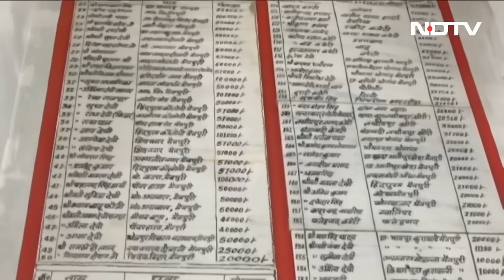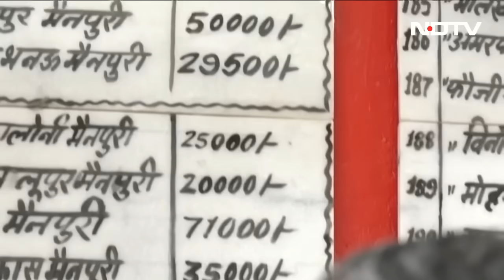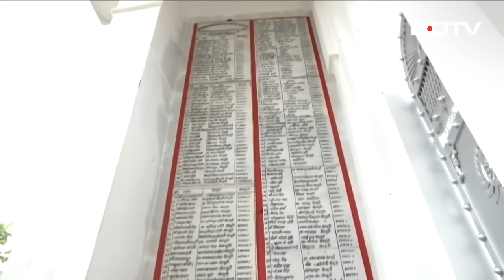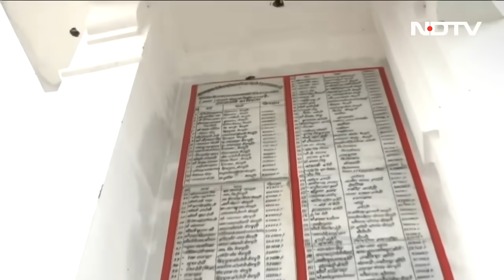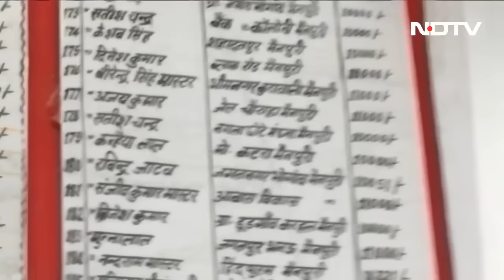Hathras Stampede: बाबा भोलेनाथ के दानदाताओं ने रातों रात दे डाला था 1 करोड़ ज्यादा का चंदा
Hathras Stampede: हाथरस भगदड़ (Hathras Stampede) में 121 लोगों की जान चली गई . 18 लोग बुरी तरह घायल हैं. बाबा भोलेनाथ के 200 दानदाताओं ने रातो रात एक करोड़ से ज्यादा का चंदा देकर खड़ा किया आलीशान आश्रम. देखिए एनडीटीवी की ग्राउंड रिपोर्ट.